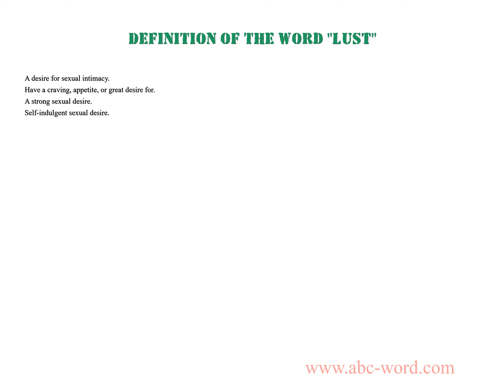Definition of the word "Lust"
you will find full information about this word "lust".
From the video you will learn the definition for the word lust. The lexical meaning of the word lust. What does the word lust mean? And much, much more...